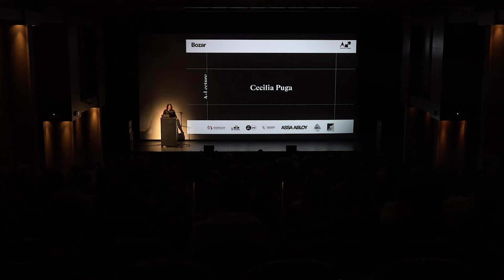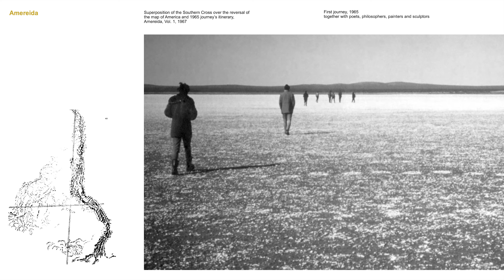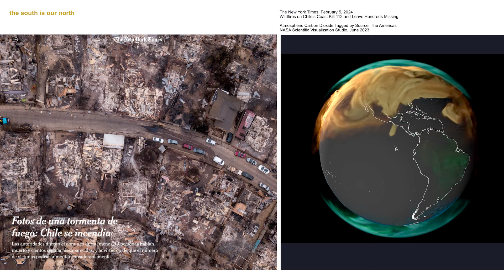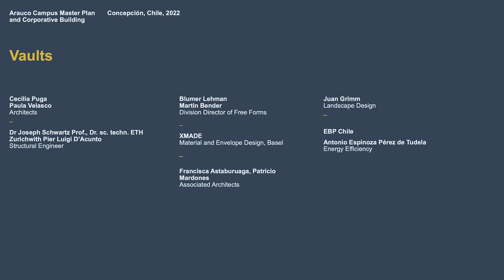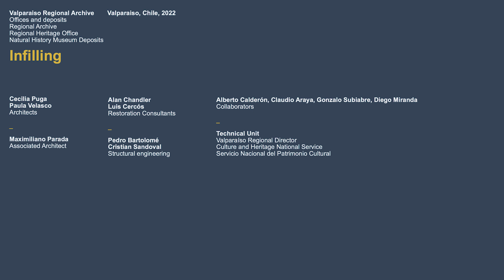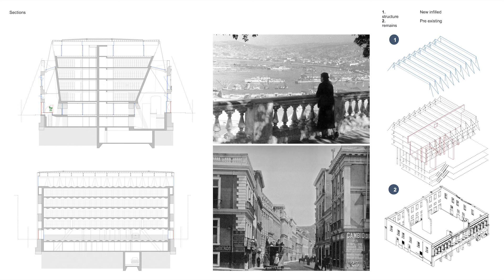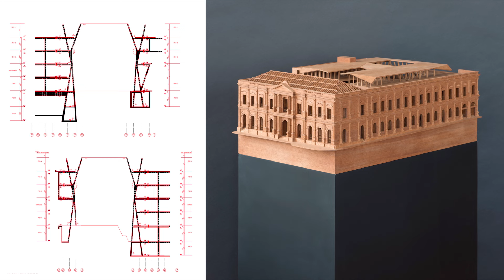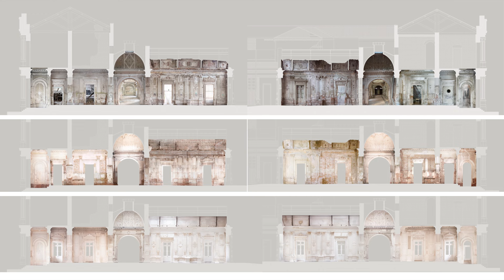A+ Lecture by Cecilia Puga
A+ Architecture in Belgium, in collaboration with Bozar, welcomed Chilean architect Cecilia Puga on February 20, 2024 for a lecture on her work.